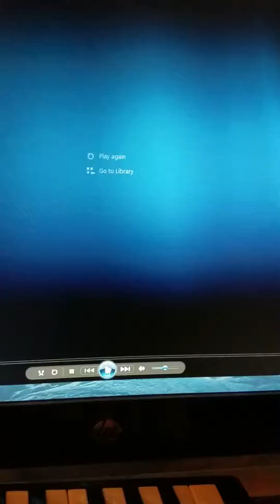I Beleve in You and Me by Whitney Houston